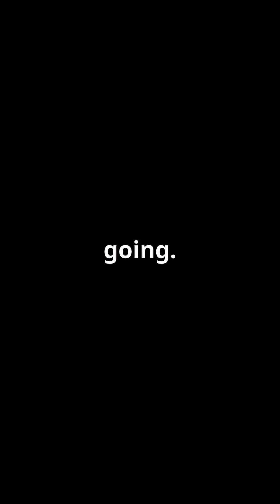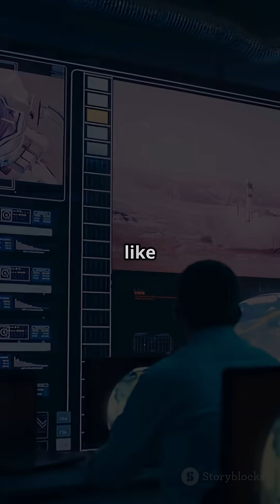November 14th Apollo 12 Lightning Strikes and Moon Landings